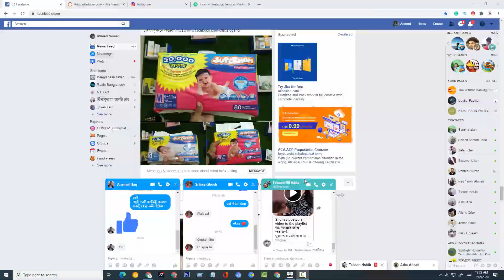Asphalt 9: Legends Gameplay#30 | BREAD AND CIRCUSES: ROME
Asphalt 9: Legends Game Info:
Get in gear and take on the world’s best, most fearless street auto racer pros to become the next Asphalt Legend—from the creators of Asphalt 8: Airborne. You’re free to pick the dream car you need and race across spectacular locations against rival speed machines around the world.
Asphalt 9: Legends features a top roster of real hypercars for you to drive that is unlike what's found in any other game, from renowned legendary car manufacturers like Ferrari, Porsche, Lamborghini and W Motors, among many other brands. Hit the fast track and leave your limits in the dust to become a Legend of the Track!

Immerse yourself in one of the most hyper-realistic arcade car racing games, with meticulously detailed rebel racing real cars, cool HDR techniques, and stunning visual and particle effects that turn every race into a real blockbuster race movie. Get the most of this car street racer game with the online multiplayer mode.

Collect over 60 of the world’s best speed motor machines. Each cool vehicle has been carefully selected based on its aesthetics and the top driving performance you need in the most desirable line-up of any Asphalt games to date.

CUSTOMIZATION AT YOUR FINGERTIPS

Use the new car editor to define the exact color and material of your car. All the high A-brands you can imagine are customizable! Pick the color of the rims and more to make your wheels look their best on the track. A great experience with one of the top car games to play!

Charge your nitro to unleash the ultimate Nitro Pulse for the ultimate boost of speed you need to make your motor break the sound barrier!
Drive fiercely like a rebel with your Porsche, W Motors or any other legendary car brand. Double-tap the brake to do a 360° at any time of the race to take down your multiplayer or AI opponents in style and watch the burnout behind you!

BECOME A CAR RACING STREET LEGEND

Start your street journey in Career mode by completing over 60 seasons and 800 events. Become a real Asphalt racer legend by racing against up to 7 rival players from all over the world in the online multiplayer mode.

Master the innovative TouchDrive™, a new driving control scheme that streamlines car steering to free your mind to focus on the arcade fun and fast speed. The streets of many cities all over the world are open to you in this real racing game!

REAL RACING STRENGTH IN NUMBERS

For the first time in any of the Asphalt games, you can create your own online community of like-minded racer friends with the Club feature. Collaborate with your fellow speed freaks and motor heads to race your best and unlock the best milestone rewards as you drive up the ranks of the multiplayer Club leaderboard.

The perfect game for fans of free arcade racing games, who love to experience games of driving fast, rebel drift racing, while weaving through the traffic of foreign cities, nitro-charged real racing cars, and power motor competition with high-end car brands!

The game is now optimized for the ASUS ROG Phone 3 and ROG TwinView Dock 3. Discover a brand-new Asphalt 9 experience!